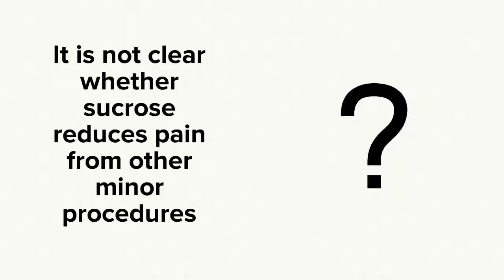Sucrose for procedural pain- Cochrane Review